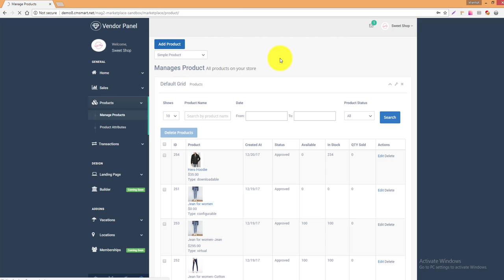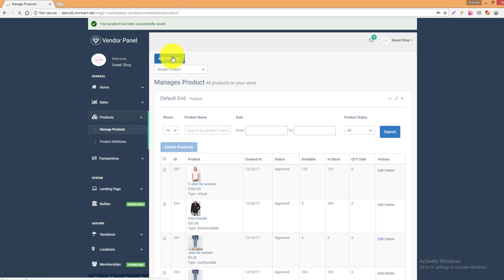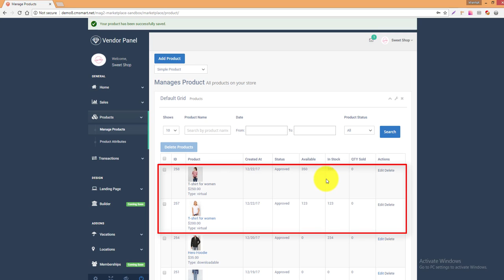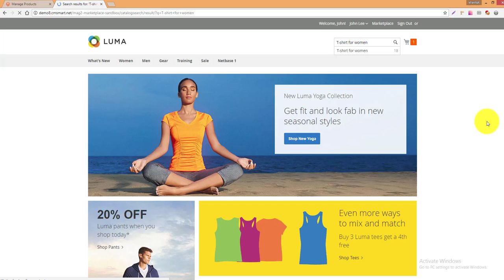How to create the same product with the name already exists by Magento 2 Multi vendor module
The video gives you the guideline on how to create the same product with the name already exists by Magento 2 Multi vendor module. You can finish just by some simple steps.